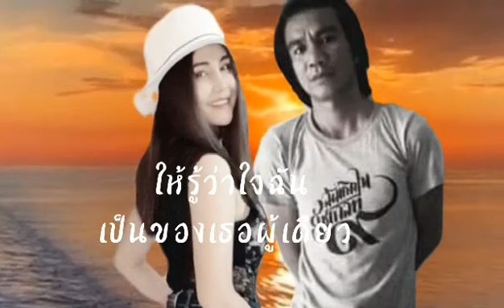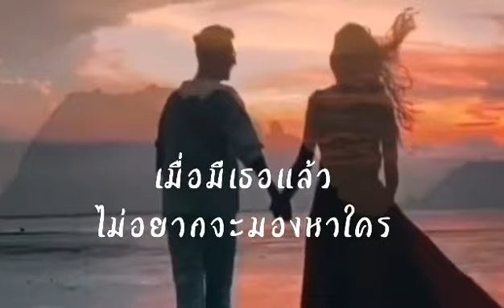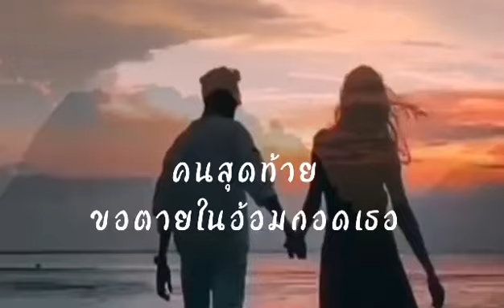ขอตายในอ้อมกอดเธอ